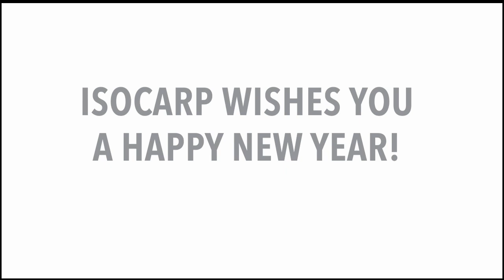ISOCARP NEW YEAR 2023 VIDEO